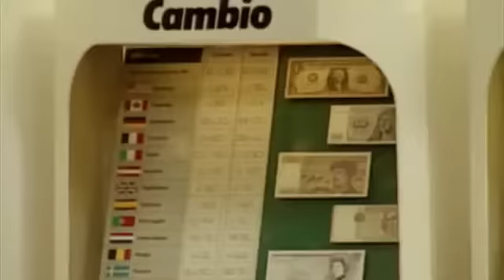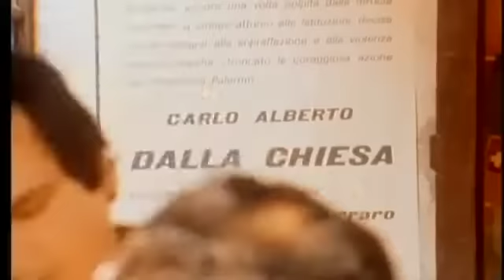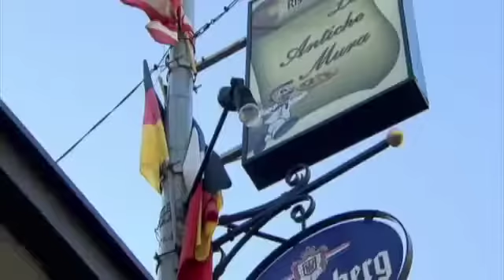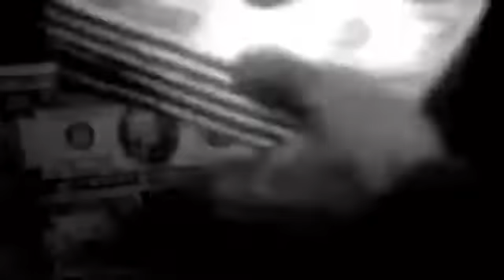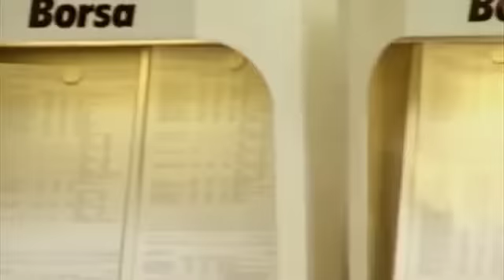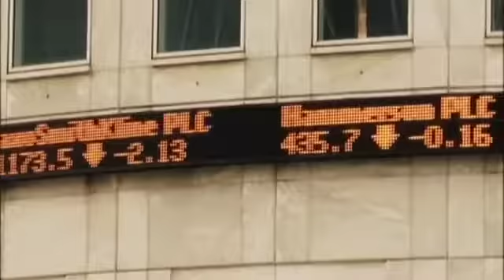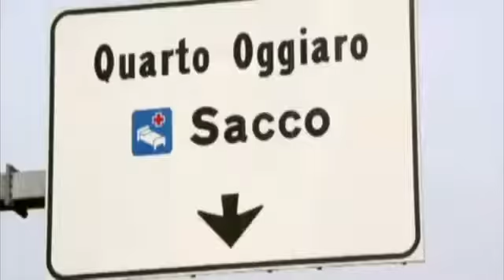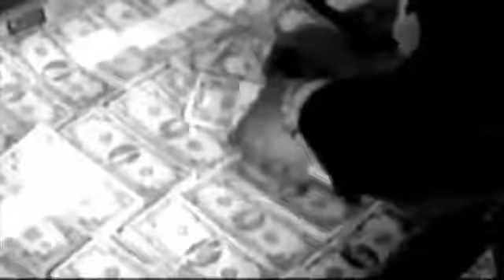Documentario Gli affari sporchi della Mafia in Europa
Le Mafie formate dai clan Calabresi, Siciliani, Campani e Pugliesi stanno impiantando con sempre maggiore forza le loro attività illecite in tutta Europa, partendo .

Documentario - Gli affari sporchi della Mafia in Europa UFO Cosmic Watergate - Nr.4 di 4 - documentario tsi Discorso con Corrado Malanga,R.Pinotti .